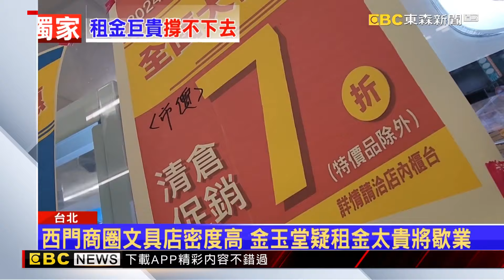獨家》西門商圈文具店密度高 金玉堂疑租金太貴將歇業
台北市西門町商圈有不少文具店，但民眾發現才開不到一年的金玉堂竟然要在7月中歇業，據傳就是因為租金太高又生意不好。對此房產專家分析，它位在西門町商圈外圍，房租一坪也要2500元，以該店面大小來看，一個月房租就要50萬起跳。